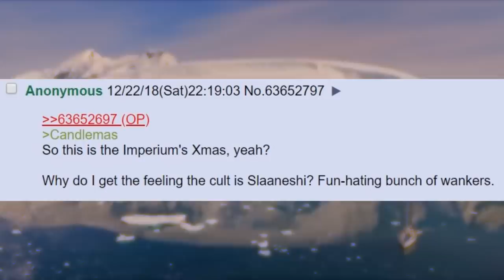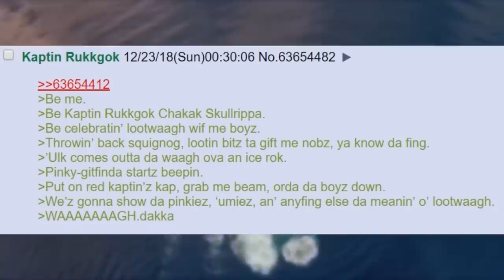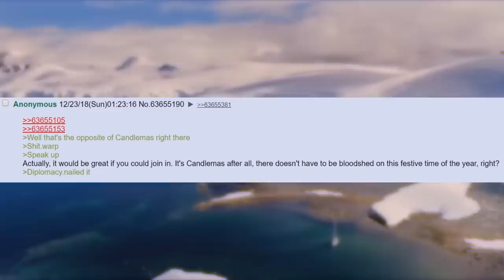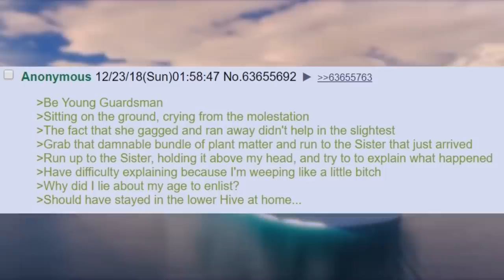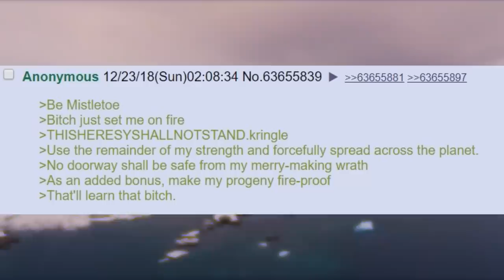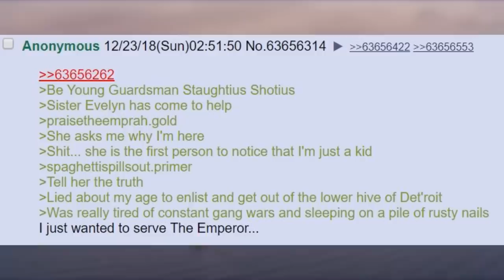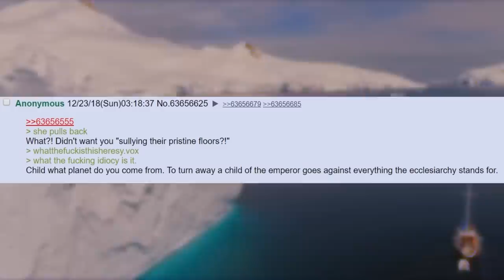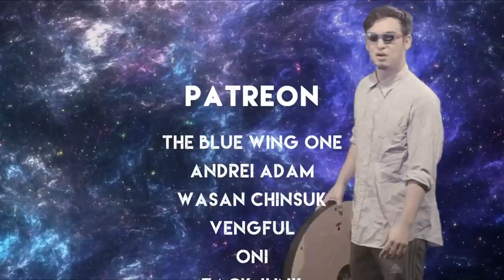Can The Sister's Save Candlemas? (1/4)